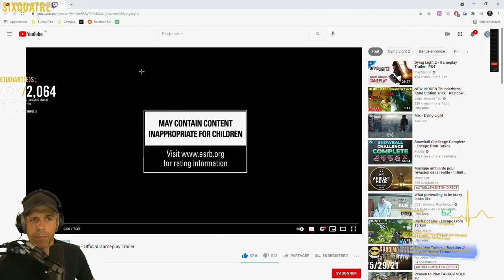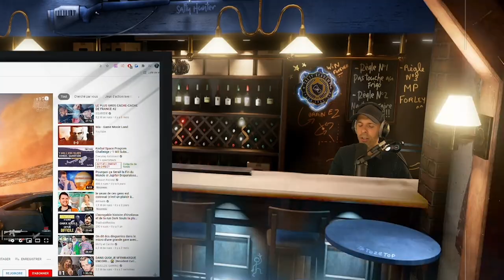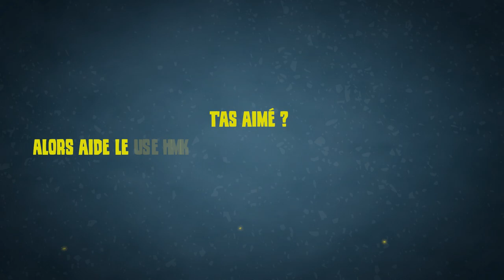Faut-il acheter FarCry 6 ? (et Dying Light 2)